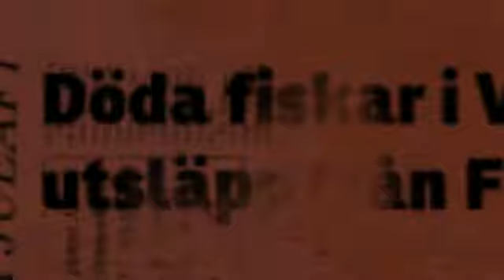Om schlagerögonblick och Petra Mede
I del två av @pravda listar Tommy Grunström sina största melodifestivalminnen och så sågas valet av programledare.

Publicerad på hd.se torsdag 31 januari 2013.